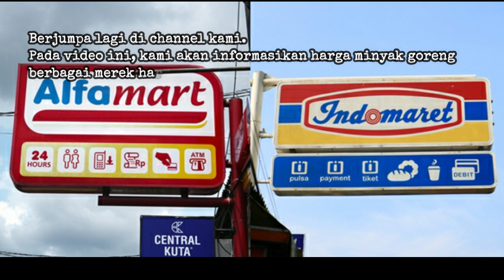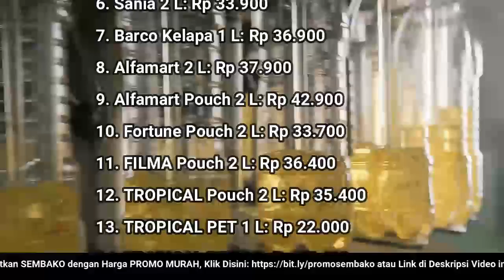🔴 UPDATE: Harga Minyak Goreng Hari Ini, Rabu 12 Oktober 2022 di 41famart + 1nd0maret